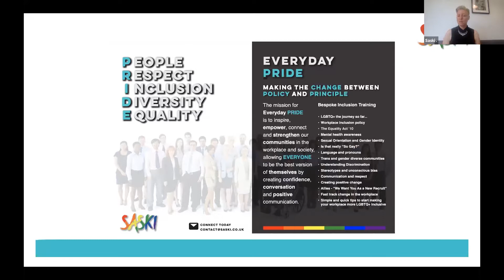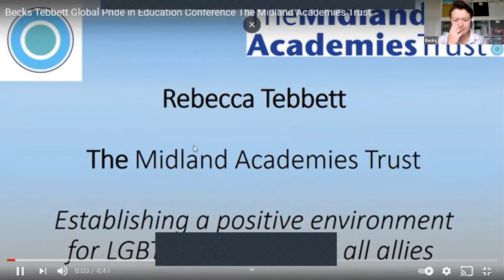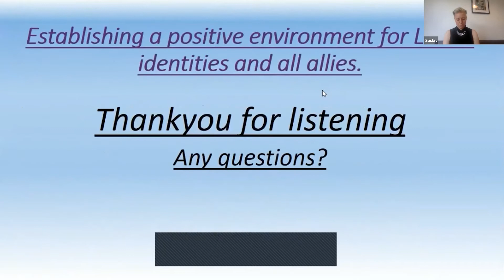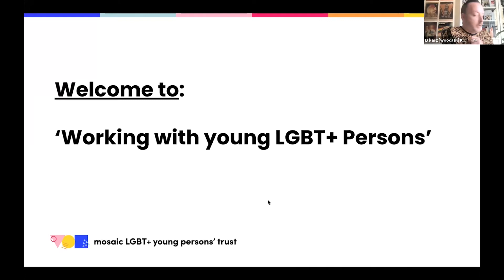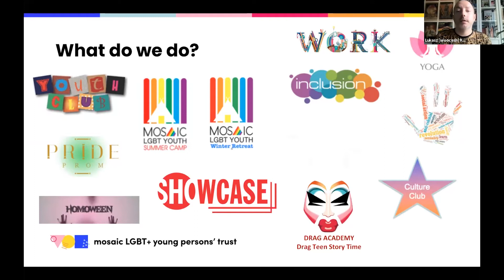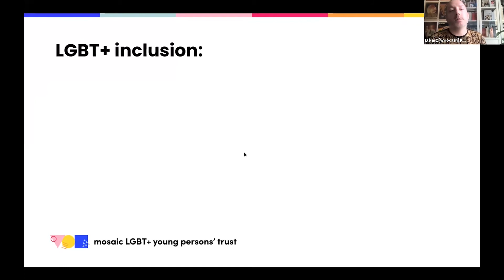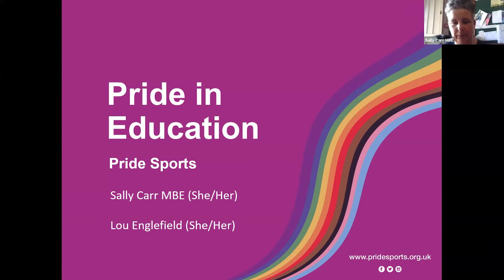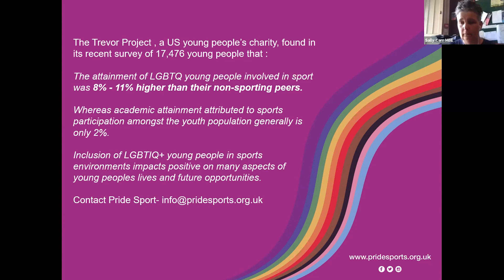Pride In Education - Saturday - Organisation and Extra Curriculum